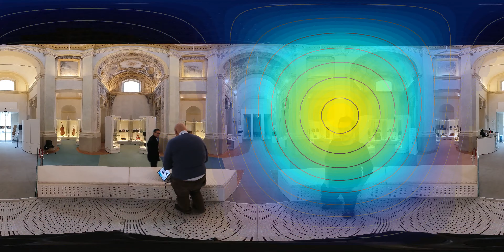Casa del suono test audio ambix o1 injected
Panoramic video with Ambisonics spatial audio recorded with INSTA 360 ONE RS1 camera and a Zylia 19-capsules microphone array.
Recorded in Parma, Italy, Casa del Suono, under the "sonic chandellier" on 20 December 2023